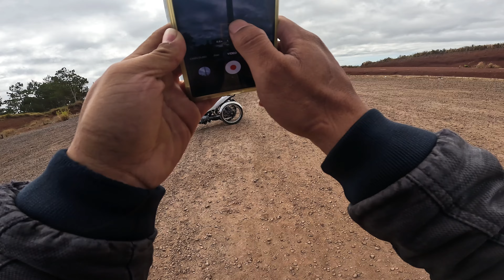MotoVlog 03: Tour Đà Lạt- Cam Ranh theo đường DT656 | Tập 1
Tour lần này Mình đi từ Đà Lạt về Cam Ranh theo cung đường DT656, một con đường nhỏ nhưng cảnh vật lạ lẫm và rất đẹp, Đi qua 1 con đèo nhiều cua tay áo mình không chắc tên nhưng đoán là đèo Khánh Sơn.
Do mình muốn video nằm trong khoản 25-30p nên chia Video thành 2 tập
Tập 1 này thì là hành trình từ Hồ Xuân Hương Tp. Đà Lạt xuống hết đèo Ngoạn Mục hay còn gọi là đèo Sông Pha
Những video trên kênh này là do cá nhân mình tự quay, tự dựng, tự post,... cái gì cũng tự làm một mình nên không tránh khỏi những điều chưa tốt, chưa chuẩn. Chỉ làm theo khả năng, mong các bạn thông cảm!!!